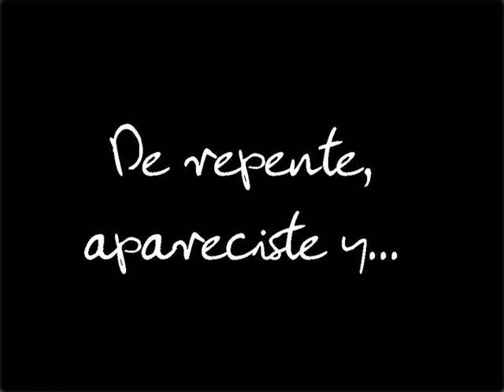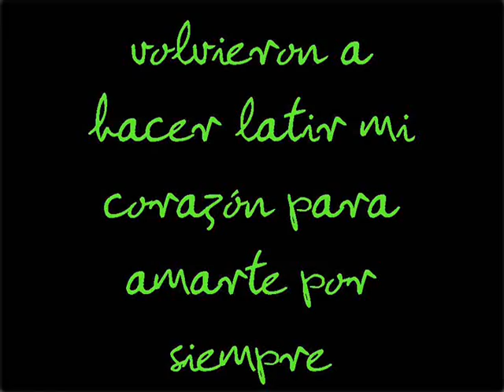PARA MI NOVIA HERMOSA.wmv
Un pequeño detalle para mi novia Lupita, la niña que me hace el hombre más feliz de todo universo.